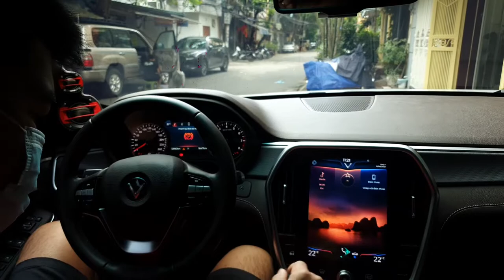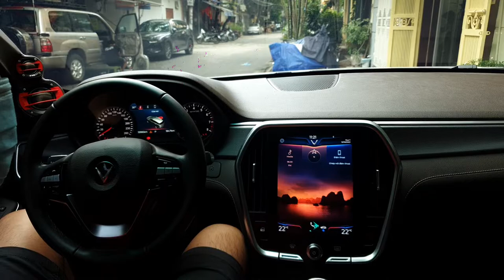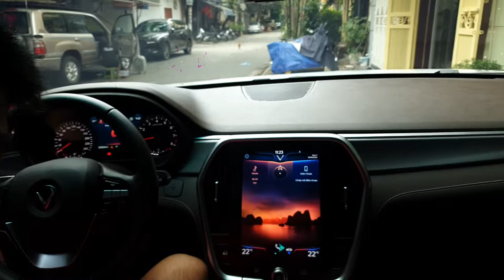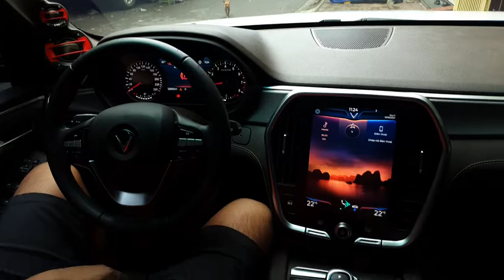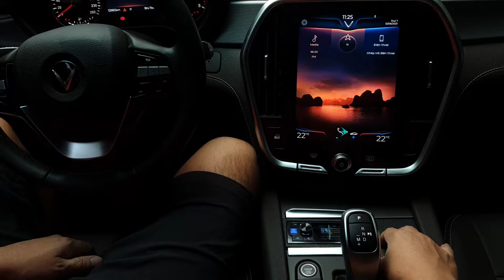CLIP 01 " BÓC PHỐT KIM" KHÔNG CÓ LOA MÀ GIÁM THU TIỀN...ở 1p45s ( CLIP CHIA SẺ THỰC TẾ)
📍Dẫn đường tới Kim Car Audio

📍 Hoàn thiện và  bao cân chỉnh trọn đời bởi Kim Car Audio - Âm thanh xe hơi chuyên nghiệp

☎️0️⃣8️⃣5️⃣2️⃣0️⃣4️⃣4️⃣8️⃣8️⃣8️⃣
🏡Số 3, Ngõ 1, Phạm Tuấn Tài, Hà Nội

🎵🎵🎵📍CLip thu âm thực tế

🎵🎵🎵 Hoàn thiện bởi Kim Car Audio - Âm thanh xe hơi chuyên nghiệp

📍Kim Car Audio, bao cân chỉnh trọn đời.